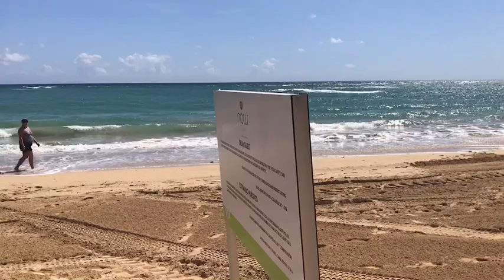Now Onyx Wed Walk through -Not Edited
For Calli & Kelsey wedding walk through with Francina video blogs-not edited